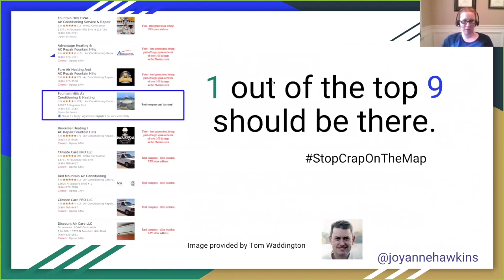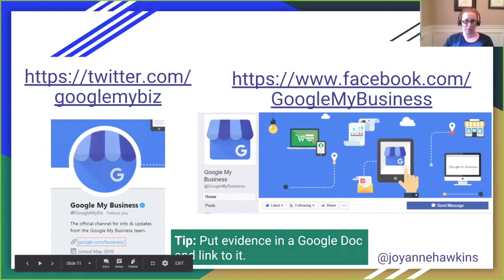How to Fight Listing Spam on Google My Business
Is your business competing with FAKE listings when people search on Google? Joy Hawkins show you how to monitor and remove them. Get free access to Joy's full session at the Local Business Marketing Summit.